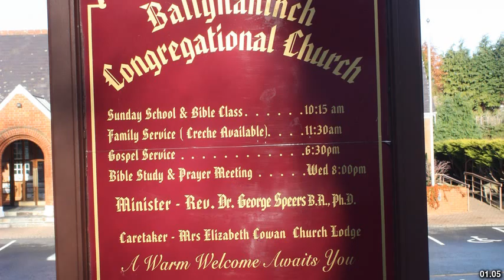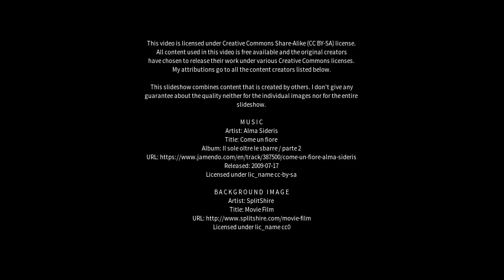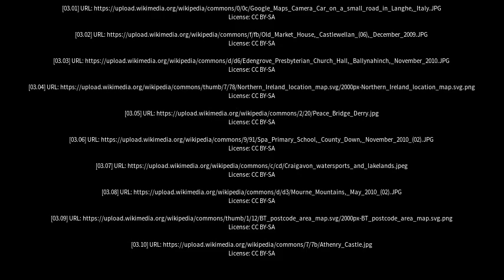Best places to visit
Best places to visit - Ballynahinch (United Kingdom) Best places to visit - Slideshows from all over the world - City trips, nature pictures, etc.